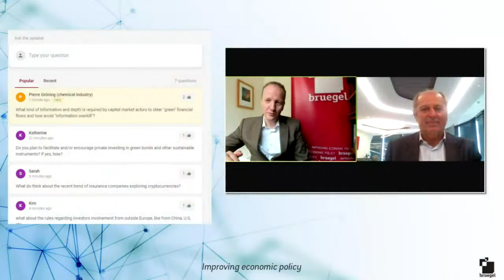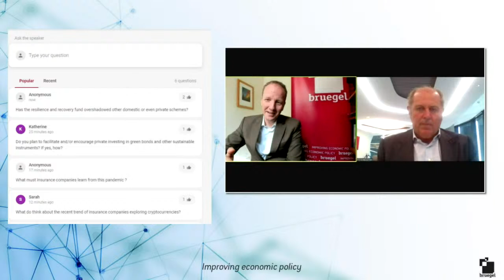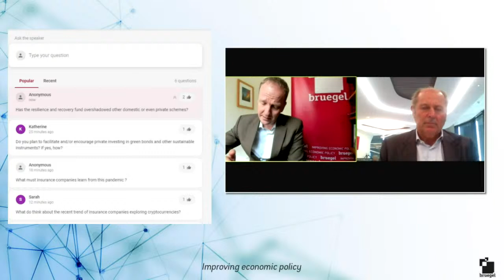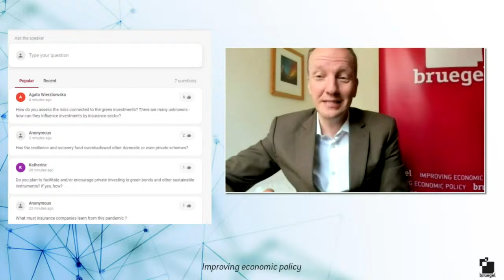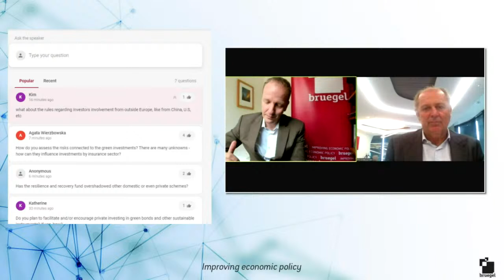Investment firepower for the recovery: a conversation with Philippe Donnet, CEO of Assicurazioni Gen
We were delighted to welcome Philippe Donnet, CEO of  Assicurazioni Generali for a discussion with Bruegel's Director Guntram Wolff, on how the green deal and digital transformation can power the recovery.